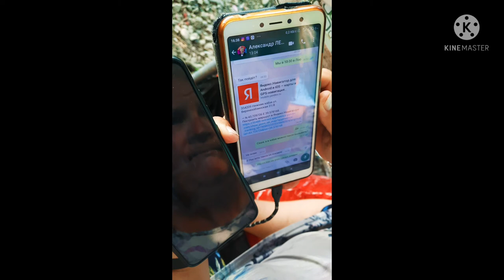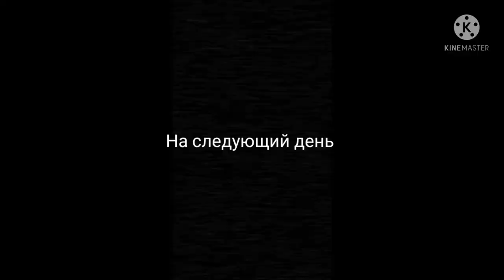Семейный влог. Часть 2: провожаю своих на поезд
Провожаю маму и братиков на поезд.

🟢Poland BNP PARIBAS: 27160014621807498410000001